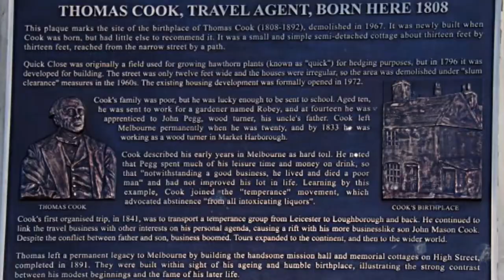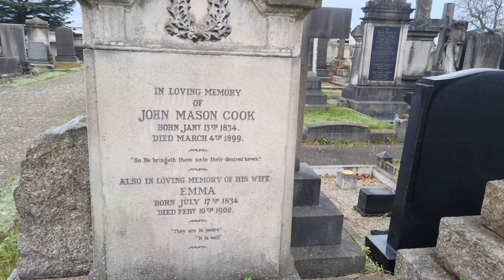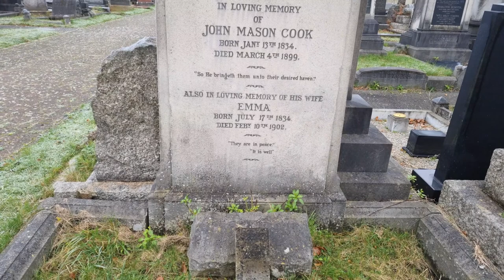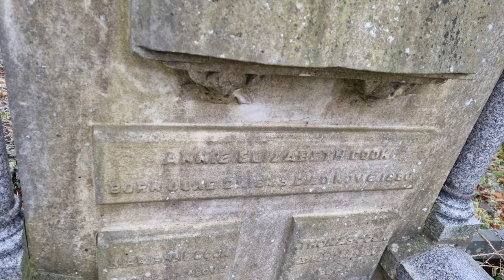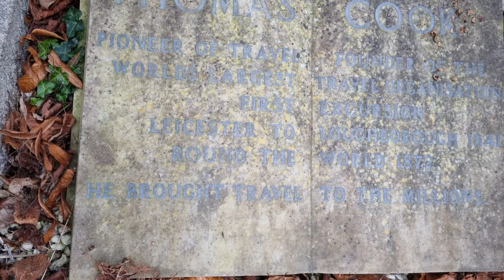Thomas Cook-The Father of Travel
The birthplace, life and death of Thomas Cook